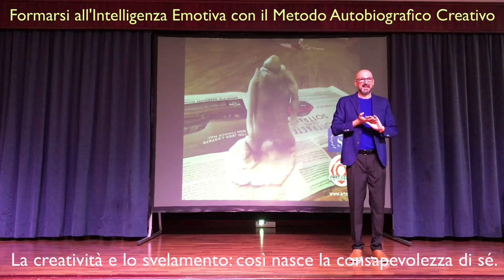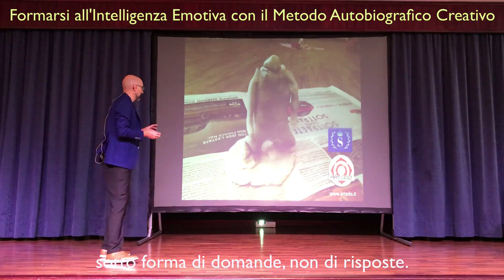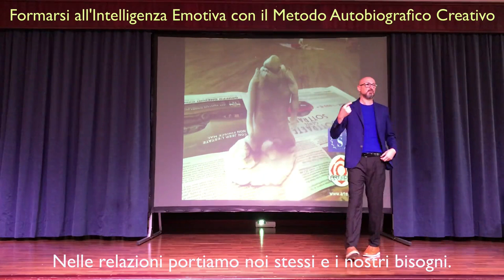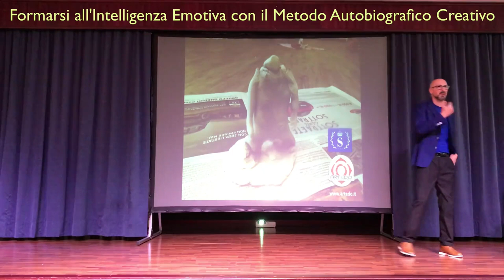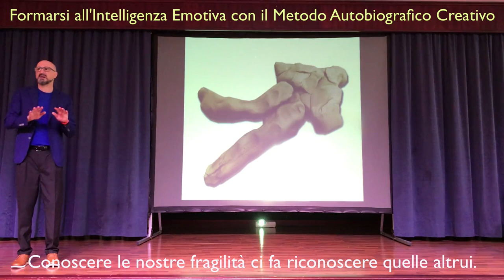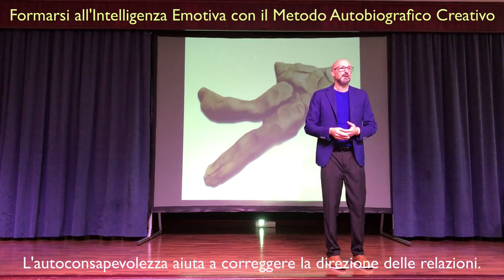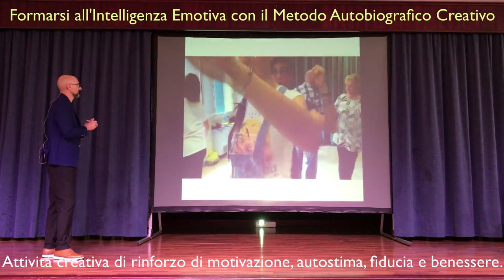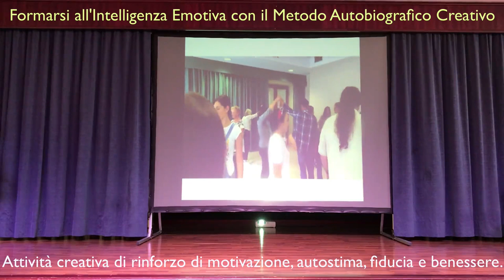Il Metodo Autobiografico Creativo per l'Intelligenza Emotiva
[In che modo la creatività si aggancia allo sviluppo dell’Intelligenza Emotiva?]

✅ Ecco alcune delle attività esemplificative del Metodo Autobiografico Creativo per l'Intelligenza Emotiva, oggetto di un percorso di

➡️ autostima,
➡️ comunicazione,
➡️ attenzione,
➡️ motivazione,
➡️ resilienza,
➡️ attitudine alla collaborazione,
➡️ spirito d’iniziativa,
➡️ clima di squadra,
➡️ flessibilità,
➡️ problem solving,

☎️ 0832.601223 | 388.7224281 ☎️